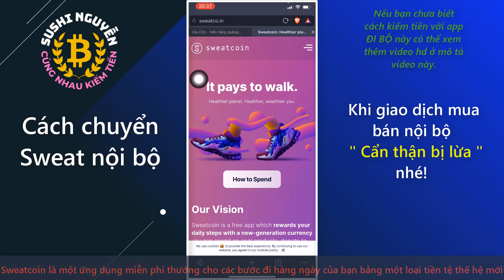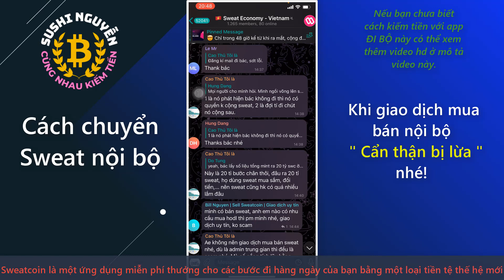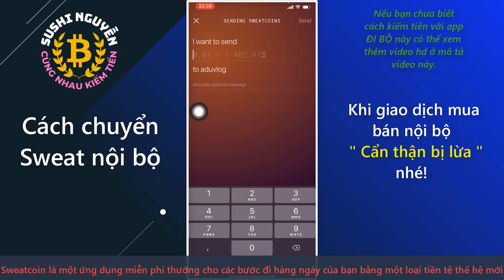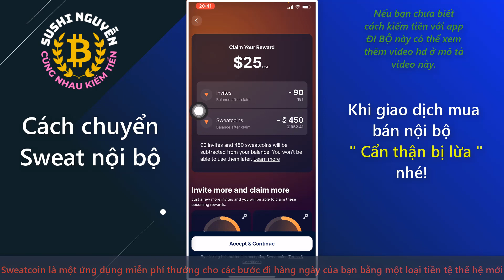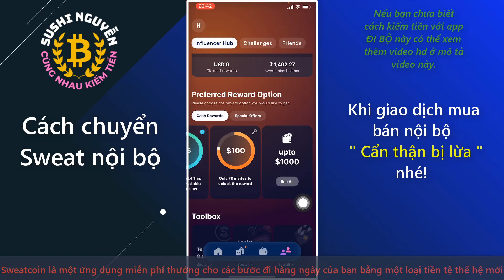Hướng Dẫn Cách Rút SWEATCOIN bán nội bộ - App Đi Bộ Kiếm Tiền Miễn Phí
+ Dự án này được hợp tác bởi NEAR Foundation và  Sàn OKEX nên uy tín , hiện tại nó cho Sweat miễn phí cũng gióng như đang làm Airdrop cho user mới tham gia vào đây là cơ hội cho chúng ta kiếm tiền miễn phí. Q3 năm 2022 sẽ được rút tiền lên sàn .
Lưu ý vào nhóm có giao dịch mua bán thì cẩn thận kẻo bị lừa nhé.

Sushi Nguyễn,